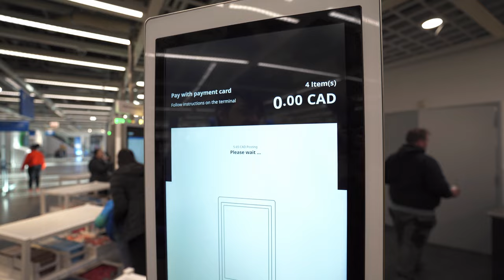You won't believe what I got in IKEA 😱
In this vlog we went to IKEA for some shopping and exploring and you won't believe I found something for super cheap. Make sure to watch the video till the end.